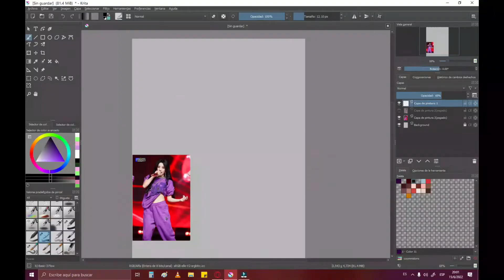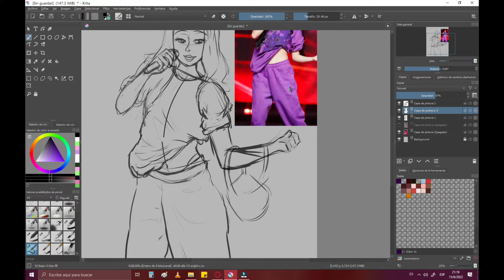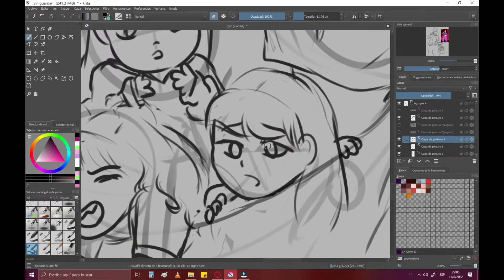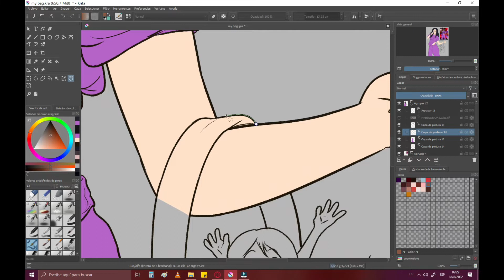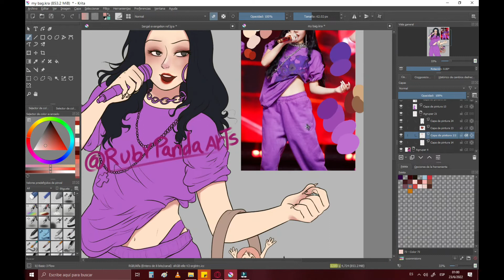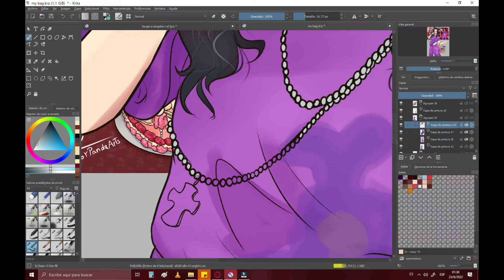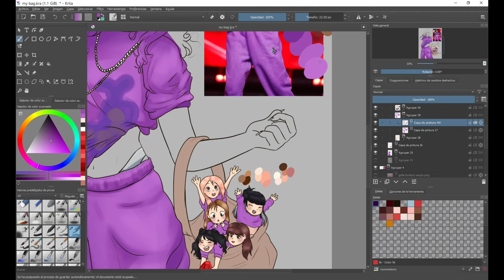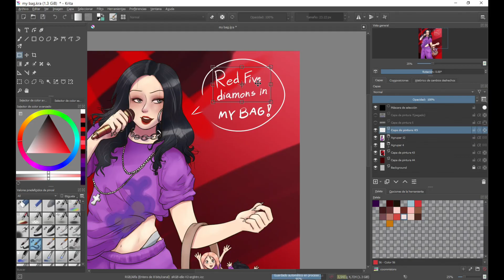(G)i-DLE My bag Fanart || SpeedPaint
English:
GIDLE will always be 6.
5 diamonds in Soyeon's bag because they are her 5 girls.

Español:
GIDLE siempre serán 6.
5 diamantes en el bolso de Soyeon porque son sus 5 chicas.